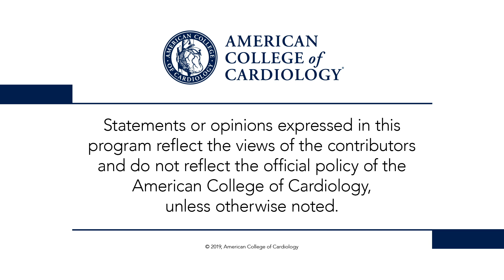Day 2 Highlights | TCT 2019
Dr. Peter Block and Dr. Anthony DeMaria discuss Portico vs. commercially available transcatheter aortic valves in severe aortic stenosis (AS) (PORTICO IDE&#151;0.34), ACURATE Neo vs. SAPIEN 3 bioprosthesis in severe AS (SCOPE I&#151;1:46), subclinical leaflet thrombosis in transcatheter and surgical bioprosthetic valves (PARTNER 3 Low-Risk Computed Tomography Substudy&#151;3:03), and 1-year outcomes of transcatheter mitral valve repair for degenerated mitral bioprotheses (Mitral Valve-in-Valve&#151;5:27). for full meeting coverage.